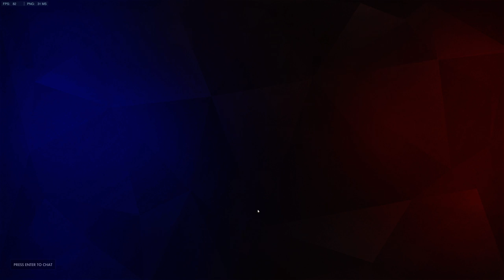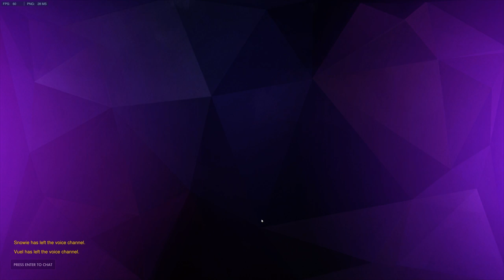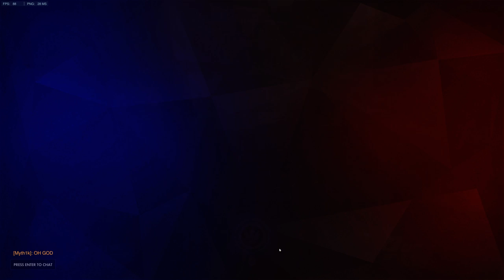Overwatch Mercy Competitive Play Season 3 (12-7-2016)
Overwatch Mercy Competitive Play Season 3